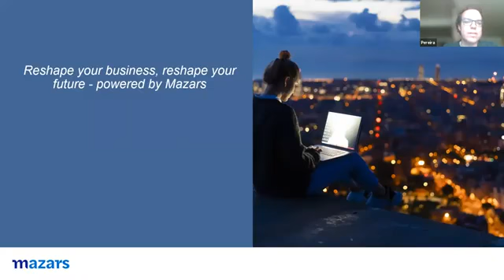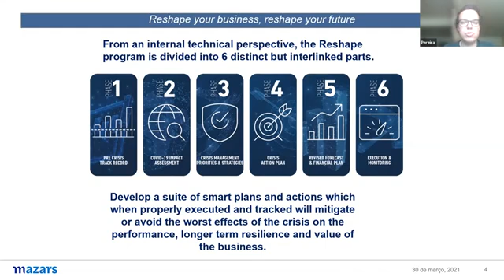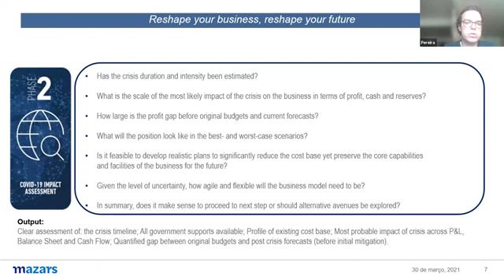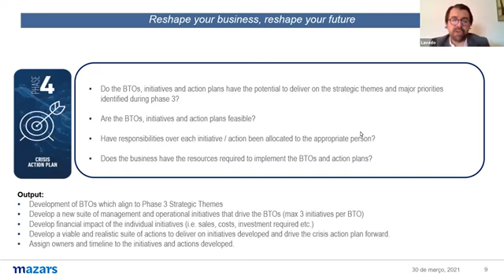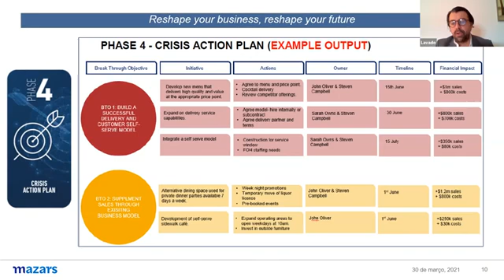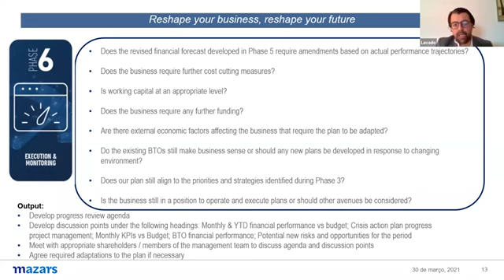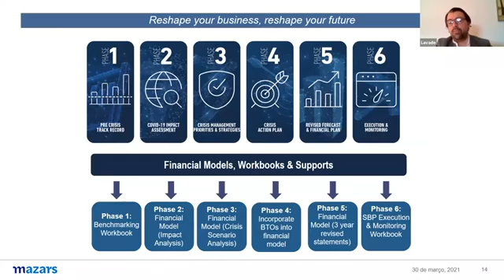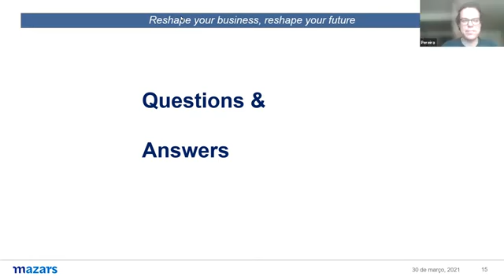Webinar "Reshape your business, reshape your future"